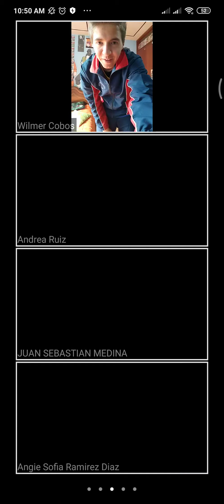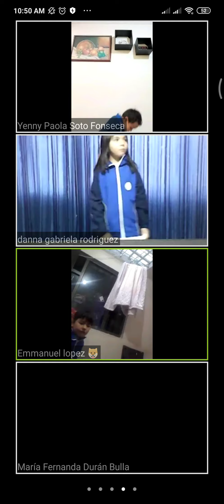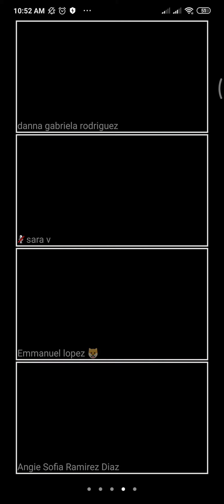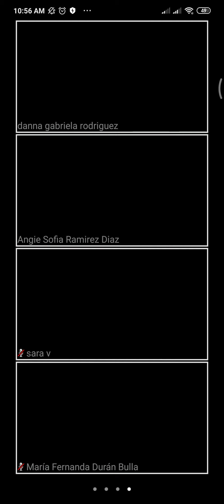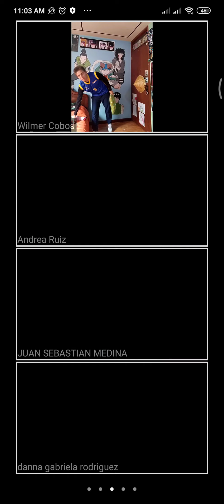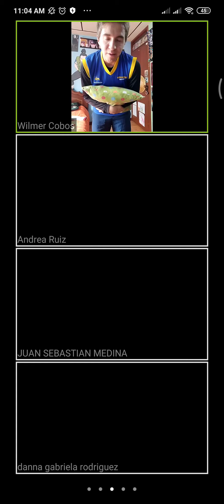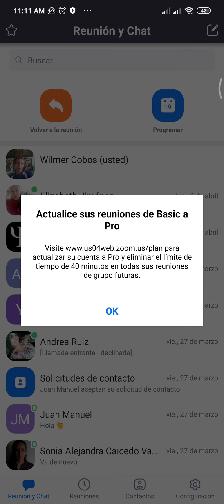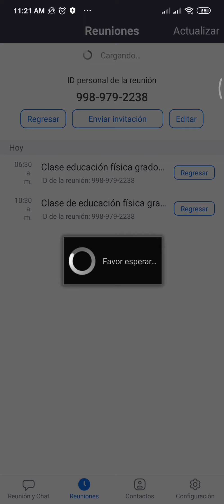Clase de educación física grado transición